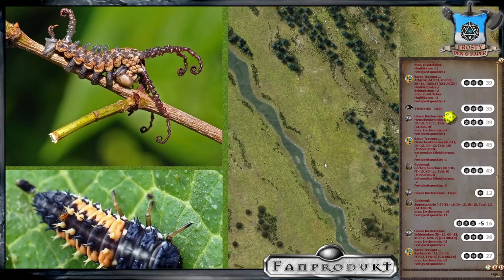[3] [DSA] Schuppenbrecher: Ruine Burg Schwarzenfels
Herbst, Travia 1031 nach Bosparans Fall
Arlopir muss besiegt werden! Eine Möglichkeit kann die gefangene Katzenhexe offenbaren, doch der Auftrag ist gefährlich und führt gen Nordosten in eine alte Ruine...

Wir spielen die Kampagne Von eigenen Gnaden und mit Wehenden Bannern. Thematisiert wird das Treiben der Kriegsfürsten in den verschiedenen Bereichen von Darpatien. Dämmerstunden - Die Nacht der geifernden Mäuler entstammt dem Abenteuer 194 und spielt eigentlich in der Warunkei. Wir verschieben es nach Darpatien.

Die Helden rund um Ardo Wehrheimer haben Binsböckel befreit, ein Artefakt aus Auraleth transportiert und das Schwert der Königin gefunden.
Sie haben einer Praios-Novizin geholfen bei einer Quanionsgefälligen Queste und erforschen weiter die Wildermark.
Mittlerweile ist klar geworden, dass die Bannstrahlerfeste Synnenhard an die Piraten-Allianz gefallen ist und ein weiterer Zugang über die Dergel fehlt!
Der Ritter Travigor wurde zum Baron von Dergelheim erklärt und ein Turnier ihm zu Ehren wurde veranstaltet.

Die Gruppe ist in Richtung Norden aufgebrochen und hat durch ein Bündnis mit den Goblins
einen ersten Schlag gegen die Drachenmeisterin Varena von Mersingen geführt.
Der Höhlendrache Tarkrandir wurde entmachtet und seiner Magie beraubt!
Eine Gruppe um Ritter Zidon ist von der neuen Basis Trutzburgisch Hallingen in die finsteren Krayenforst vordrungen und verschollen.
Gleichzeitig haben Unmengen von Ghulen die Feste gestürmt und konnten nur nach vielen Verlusten zurückgeschlagen werden.
Varena von Mersingen dringt nach Norden vor, doch es wurde ein Bündnis mit den Goblins geschlossen, sodass Häuptling Ziplim nun an Seite der Trutzburg steht.
Die Feste Siebenstein ist verloren, doch Varena von Mersingen hat einen Adligen eingebüßt und konnte ihr Bindungsritual nicht vollziehen.
Tarkrandir zieht wieder marodierend durch das Land, doch Islaraan vertrieb den Gegenspieler Arlopir...

Abenteuer 160 - Flüstern der Wälder
Abenteuer 191 - Mit wehenden Bannern
Abenteuer 199 - Quanionsqueste
Abenteuer E5 - Die Zuflucht

Lets Play DSA Wolfssilber

Meine Ausrüstung:
Rode NTUSB Kondensatormikrofon

▬ Künstler ▬

▬  Kanal-Unterstützung  ▬

▬  Rechtliches  ▬